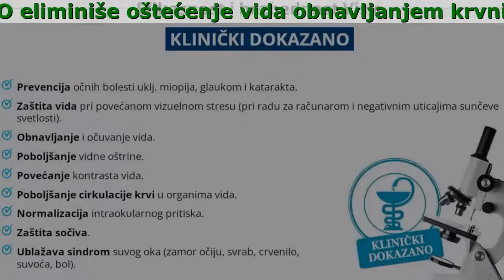Visio Lek Cena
Visio - obnavljanje vida na ''jedan'' bez operacije
Lek Visio eliminiše oštećenje vida obnavljanjem krvnih sudova

- Eliminiše zamućenje sočiva s tinkturom timijana
- Ublažava umor i upale zahvaljujući tinkturi žalfije
- Vraća vid sa Tinktura smreke
- Normalizuje očni pritisak snagom tinkture metvice

Visio kombinuje snagu biljke ekstrakti i otkriće japanskih XXI veka

- List timijana ublažava umor i zapaljenje zbog tanini
- Tinktura smreke vraća vid zahvaljujući 15 organskih veza
- List žalfije vraća u normalu intraokularni pritisak kroz rutinu
- List metvice eliminiše zamućenost korišćenje sočiva 25 vitamina

Recenzije ljudi koji su se već vratili sebi 100% vid sa Visio

Katarina, 35 godina, Beograd
Nedavno sam od prijatelja čula za Visio i, naravno, bila sam iznenađena opisom, jer ranije nije bilo takvih sredstava. Imam slab vid od srednje škole. Dugo sam bila „devojčica sa naočarima“, nisam slušala nikakve zadirke. Posle univerziteta, već su se pojavila sočiva. Nosila sam ih i patila - veoma neprijatno. Neka muka - zatim iritacija, zatim konjunktivitis. Pre šest godina imala sam lasersku korekciju. Godinu dana je bilo manje-više normalno, a onda je vid ponovo počeo da pada. I opet naočare i sočiva. Visio je bio spas za mene! Lako se nanosi, a efekat je neverovatan! Bolje vidim na daljinu.Sada mogu i bez naočara. Nije ni čudo što su Japanci dugovečni ako imaju takvu tehnologiju.

Jovana, 52, Beograd
Posle nesreće i udarca u glavu pre 20 godina, razvio sam astigmatizam i vid mi je pao. Video je samo ono što mu je bilo ispod nosa, nosio je naočare sa ogromnim sočivima. Nepotrebno je reći da žene sa naočarima nisu baš naklonjene. Slepa krtica, zaista. A osim toga, posle dana rada u naočarima za kompjuterom, uveče mi je pukla glava. Patio sam od migrene, morao sam stalno da sedim na analginu. Na forumu sam pročitao recenziju o Visiou, kako je on pomogao momku da izbegne operaciju oka! Naručio sam za sebe, ne nadajući se ničemu. Posle nedelju dana primetio sam da po ceo dan tiho radim za kompjuterom. I glavobolje su nestale. Posle 10 dana shvatio sam da su naočare prejake, otišao sam kod optičara da proveri vid i bio sam zadivljen. Sa -7 vid je vraćen na -3. Bolje je od laserske korekcije. Nastavljam da pijem Visio. Prilično dobar rezultat.